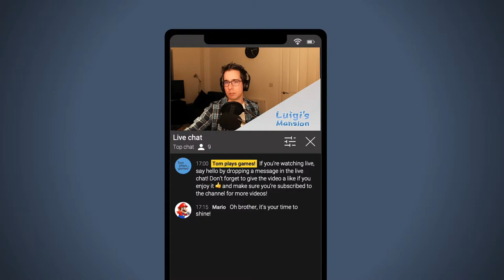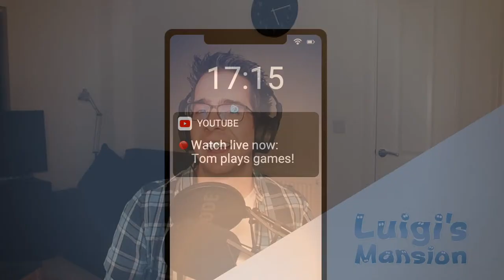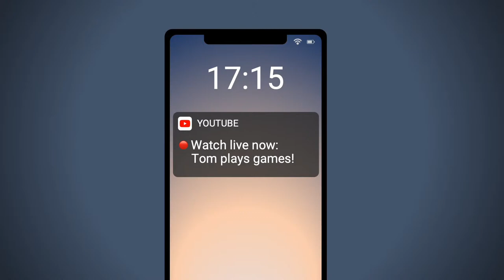Tom plays... Luigi's Mansion (Ep 2)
Tom plays Luigi's Mansion on Nintendo GameCube